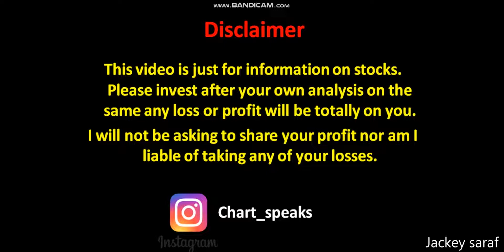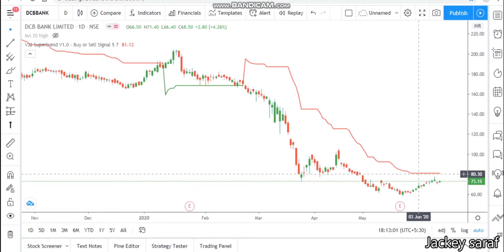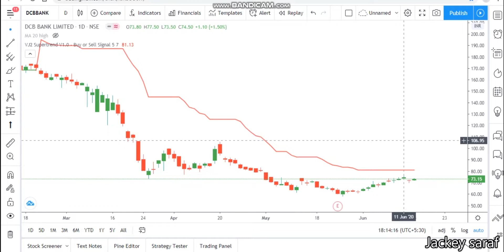Technical analysis of DCB Bank. DCB Bank share price analysis. DCB Bank share price update.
please enter introducer code SACAA
Quick update on DCB BANK Limited
Technical analysis of DCB BANK Limited . Share price of DCB BANK Limited .

Share price analysis of DCB BANK Limited
What to do in DCB BANK Limited. Technical indicators used macd supertrend and channel
Buy sell or hold as per your own views this video is just to tell you about DCB BANK Limited technical.
Fundamentals of DCB BANK Limited is not in this video its only about the technical and the share price.
This video answers a few question about DCB BANK Limited such as
What to do in DCB BANK Limited? Buy sell hold.
News update
Stock Market,
Upcoming IPO,
DCB BANK Limited news
DCB BANK Limited latest news update
DCB BANK Limited latest analysis
DCB BANK Limited share price analysis
DCB BANK Limited update
Expert advice on DCB BANK Limited